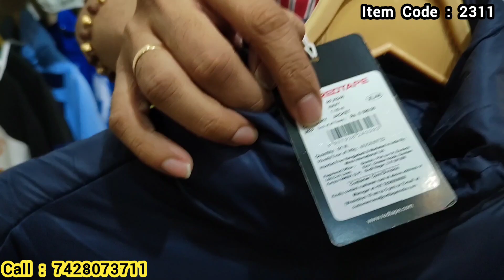अपने घर बैठे video call पर देखो II WORK Open Challenge 2023-24 का article मिलेगा Current year II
Hello, guys welcome to the Sb Enterprises, and in today's video, we are going to show you Womens & MENS Collection  at wholesale rates with different brands, colors, and sizes.